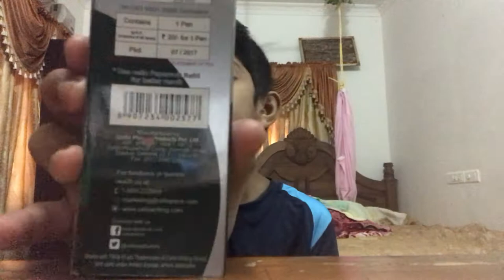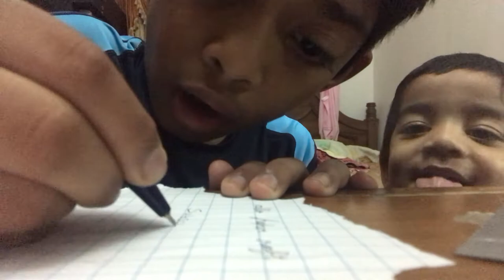Cello Papersoft pen.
Papersoft pen cello
Mrp rs20
Blue body color
Ink blue